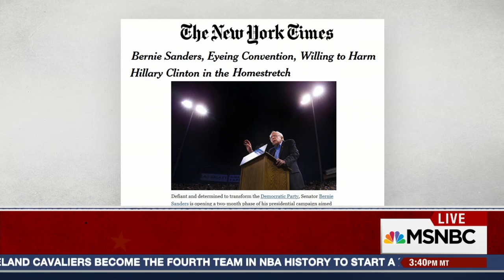Chuck Todd on the reality of the closeness of the Dem race between Clinton and Sanders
Video share courtesy of Xfinity.com